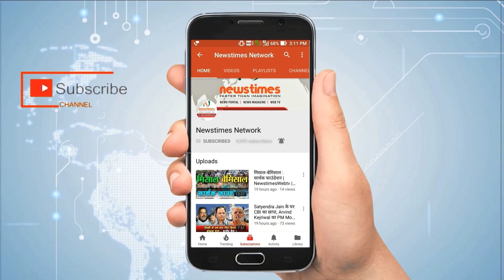Basti up News- बस्ती : निर्माणाधीन फुटहिया ओवरब्रिज ढहने से हड़कम्प | Basti news Today- Fothiya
Overbridge collapse in Basti fothiya-  बस्ती जनपद में निर्माणाधीन फुटहिया ओवरब्रिज ढहने से हड़कम्प मच गया है। बताया जा रहा है कि घटिया निर्माण के चलते ओवरब्रिज का एक हिस्सा भरभराकर शनिवार सुबह अचानक गिर गये। जिसके बाद मौके पर अफरा तफरी मच गयी।
Basti basti up news, foot over bridge, , basti news today, basti news, basti news live, up basti, harraiya basti,